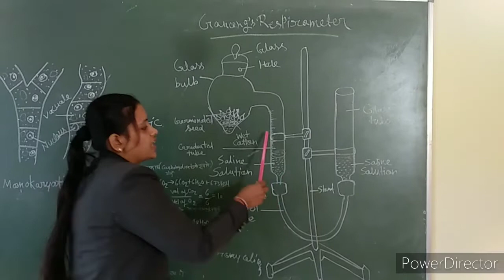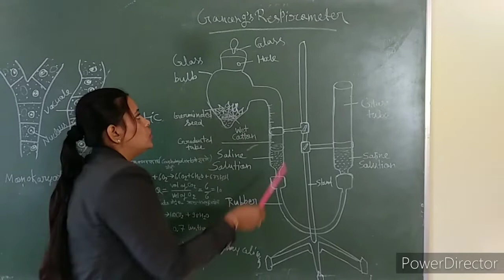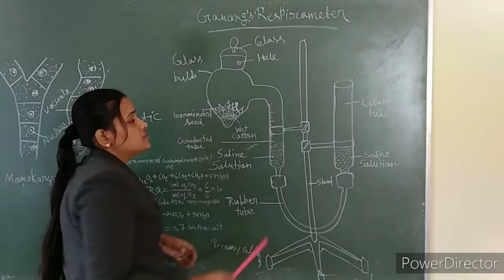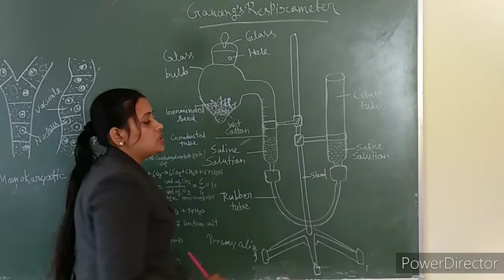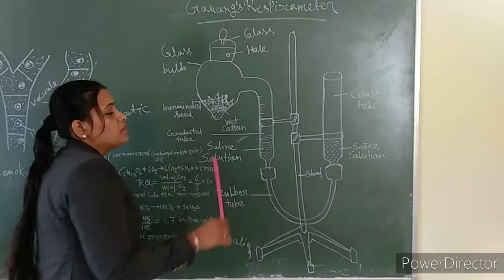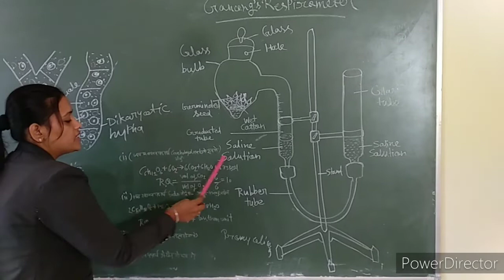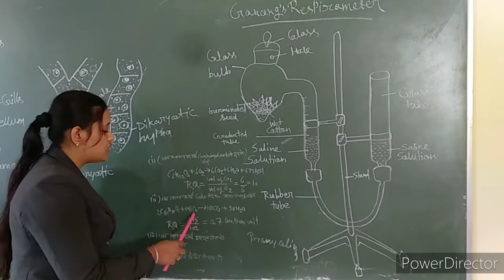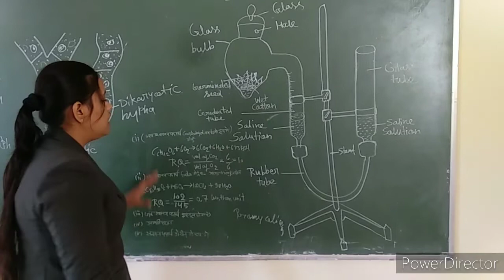B.sc 3rd year Ganong's respirometer